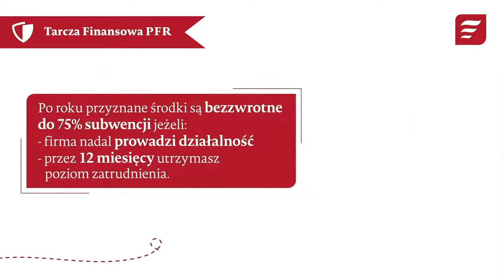Ruszyła Tarcza Finansowa. Zobacz jak z niej skorzystać!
Ruszyła Tarcza Finansowa Polskiego Funduszu Rozwoju, a wraz z nią przyjmowanie wniosków o subwencje dla małych i średnich przedsiębiorstw.

Epidemia Koronawirusa doprowadziła do bardzo trudnej sytuacji w wielu przedsiębiorstwach. Dlatego zarówno pracownicy jak i przedsiębiorcy czekają na środki z tego programu. Polski Fundusz Rozwoju przy współpracy z bankami, które przystąpiły do projektu, z całą pewnością staną na wysokości zadania i wesprą działalność tysięcy firm i ochronią w nich miejsca pracy.
Zobacz na filmie jak skorzystać z tarczy. Szczegóły na stronie